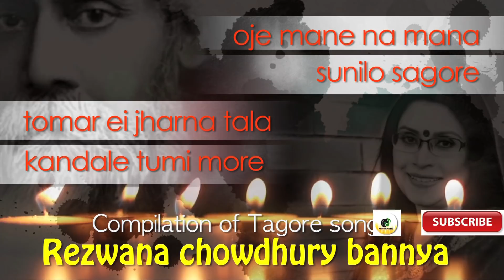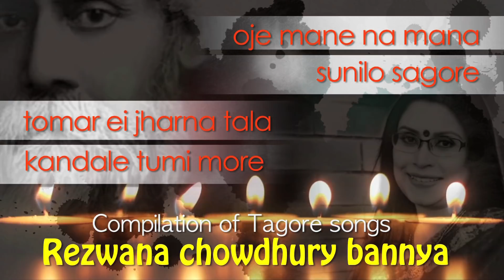Compilation of Tagore songs | Rezwana chowdhury bannya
Compilation of Tagore songs
Singer : Rezwana chowdhury bannya
Songs :
1. oje mane na mana
2. sunilo sagor
3. tomar ei jharna tala
4. kandale tumi more